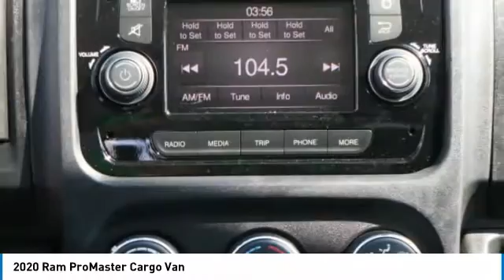2020 Ram ProMaster Cargo Van LE128232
2020 Ram ProMaster Cargo Van

Freeland CDJR
5800 Crossings Blvd

$1,000 off MSRP!brbrbrBright White Clearcoat 2020 Ram ProMaster 2500 3D Cargo Van High Roofbrbrbr3.6L V6 24V VVT FWD 6-Speed AutomaticbrbrbrVisit us to save time and buy online. Price does not include dealer added accessories. New vehicle pricing includes offers and incentives. Tax, Title and Tags not included in vehicle prices shown and must be paid by the purchaser. While great effort is made to ensure the accuracy of the information on this site, errors do occur so please verify information with a customer service rep. Price includes: $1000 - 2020 National Retail Consumer Cash 20CL1. Exp. 06/30/2020